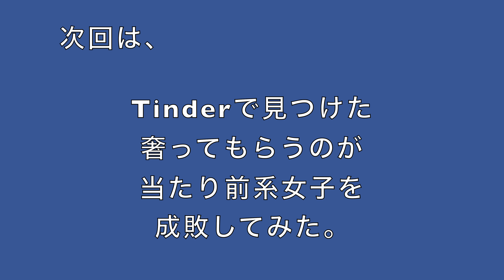Tinderで会った人がずっと笑っていたら女の子はどんな反応するか確認してみた。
出会い系# Tinder#検証

音楽チャンネルはこちらから

ティンダー
出会う
検証
笑う
ドッキリ
ずっと笑う
笑顔
だいじ
モテる方法
初見
第一印象
会話なしで
モテます
可愛い
女
ティンダーも
やってます
しかも
やりもくだよ
渡部
ティンダ
テンダー
チンダー
プランク
モニタリング
社会実験
実験
心理学
勉強